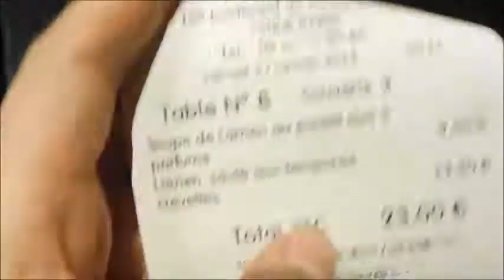Cuộc sống ở Pháp - Đi ăn mỳ tươi ở quán Trung Quốc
Xin chào các bạn, mình lập kênh này để giới thiệu với các bạn cuộc sống hàng ngày ở Pháp. Mình sẽ đăng lên ít nhất 1 video 1 tuần, mong các bạn ủng hộ kênh của mình nhé